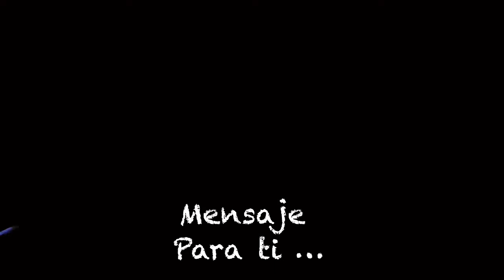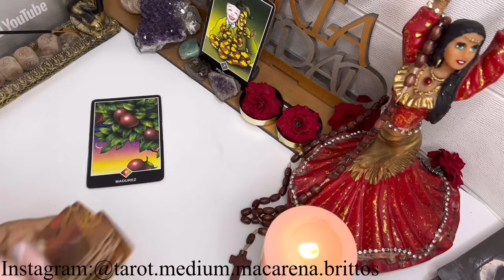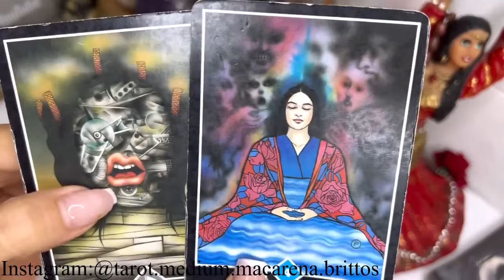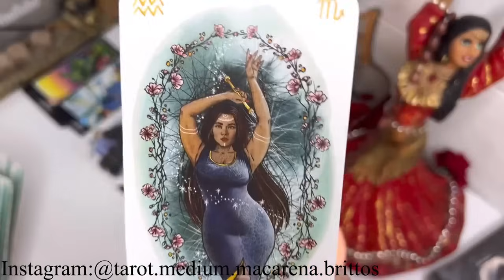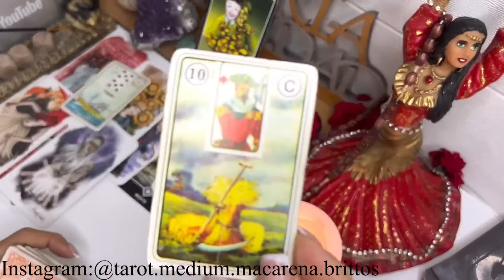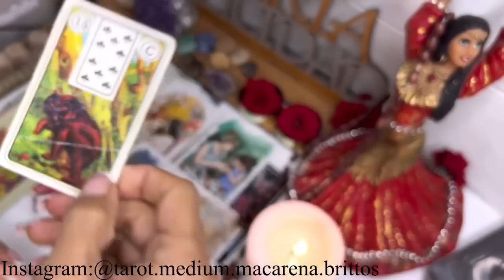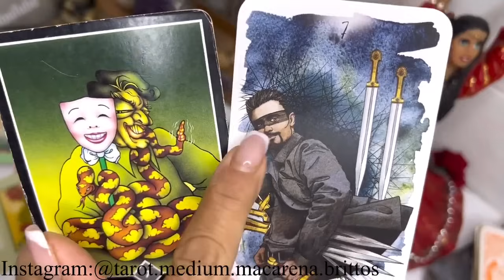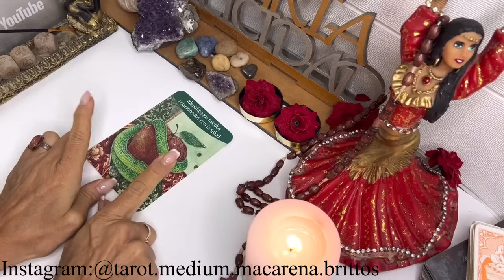TAURO 🔴LOS PRÓXIMOS 15 DÍAS SERÁN IMPORTANTES!👀 CON ESTE SUCESO TU VIDA CAMBIA RADICALMENTE!❤️💰�